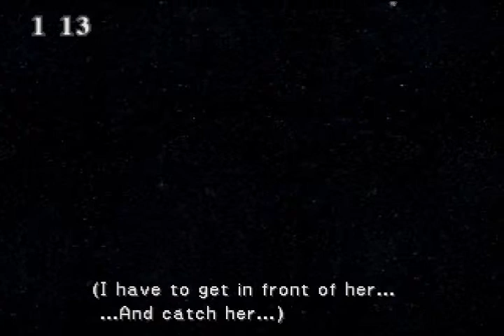Final Fantasy VIII Part 74 Ragnarok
Part 74 - Boarding the Ragnarok.

When you see the timer, it's sort of a small mini-game.

Hold in the same direction where you see Rinoa Floating.
Press Circle to use speed boost to catch up with her.

If you fail, I think you were allowed to try again.